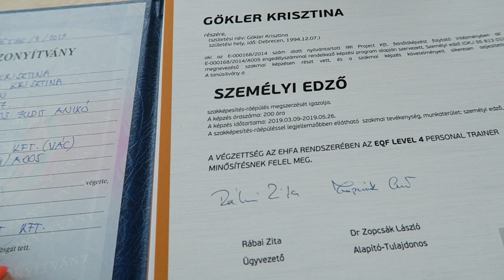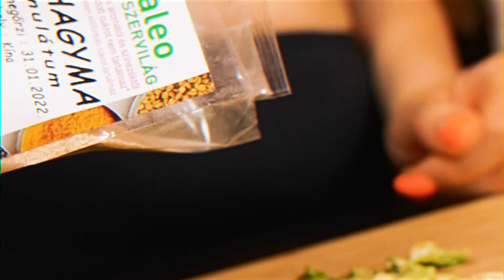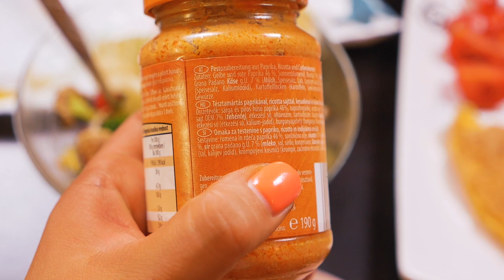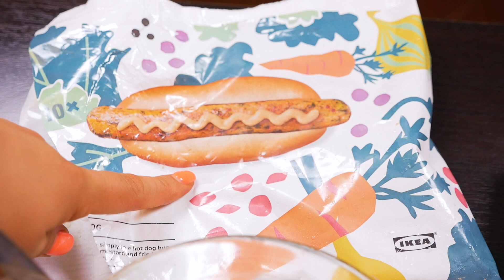MIT ESZEM EGY NAP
10% kedvezménykód: 'YOUTUBE'